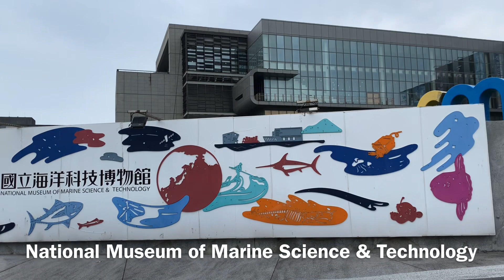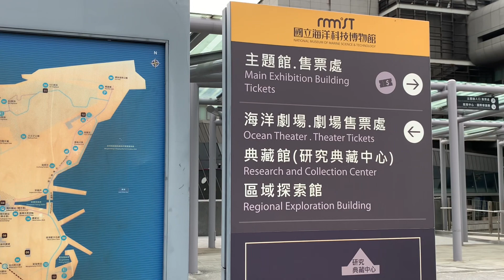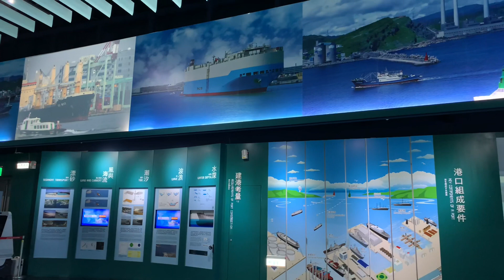Museum of Marine Science & Technology - Keelung, Taiwan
Visited National Museum
of Marine Science and
Technology at Badouzi in
Keelung City, Taiwan